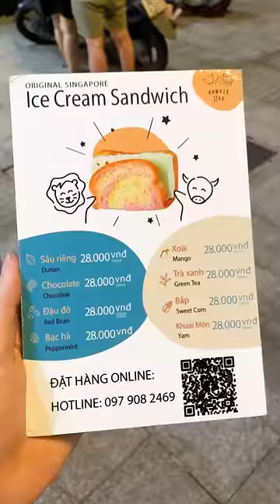Kem kẹp Singapore ngon tê tái: Muốn ăn phải xếp hàng dài